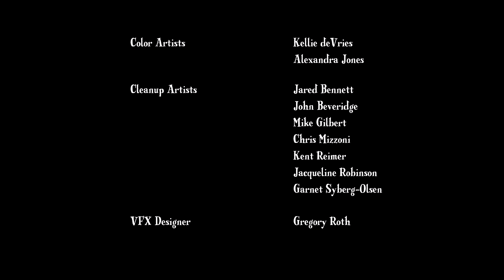My Little Pony S01E02 friendship is magic part 2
as we from the My Little Pony community as we celebrate the 13th anniversary of the my Little Pony friendship is magic as of 10 of october was that was date of the my Little Pony friendship is magic 1st came to our screens in 2010 air on tv we came on twlight s journey so far from on her journey from the very beginning become princess of friendship to princess Celestia and princess luna retirement make twlight way to the throne make her new ruler of equestria along side spike and her friends as a thank you to hasbro staff who worked on My little Pony friendship and most importantly huge thank you developer and the director of that show Lauren Faust without her we wont have friendship is magic equestria ponylife. movie and other shorts clips of my Little Pony as we celebrate the 13th anniversary of the my Little Pony friendship is magic here is epiosde 2 of series 1 Friendship is magic part 2 enjoy and all credits goes to hasbro hasbro Hasbro Studios, LLC this is these epiosdes of my little pony is just audience purposes to watch only enjoy dont forget everypony the ride nerver ends please join the facebook group Mylittleponylivetv & ittle pip s TV and the other facebook Who Wants to Be A Millionaire Private Group we are very much appreciate it please and thank you